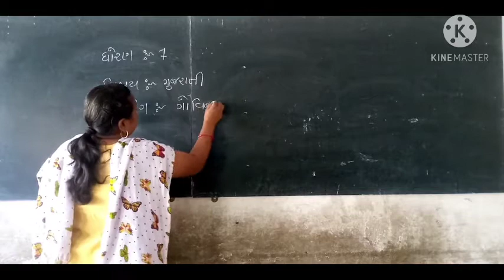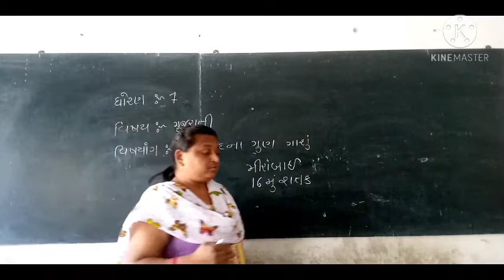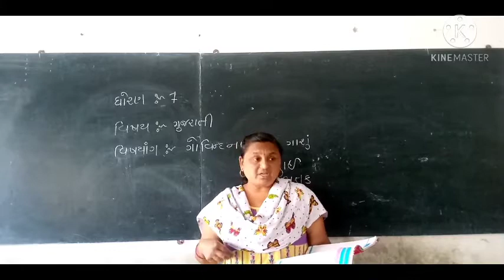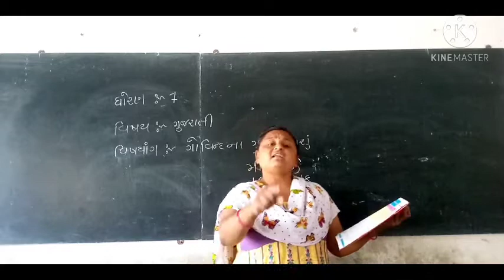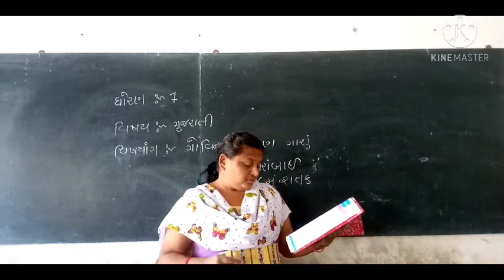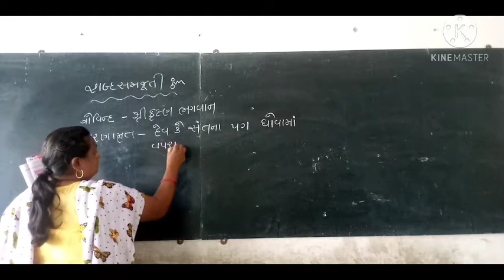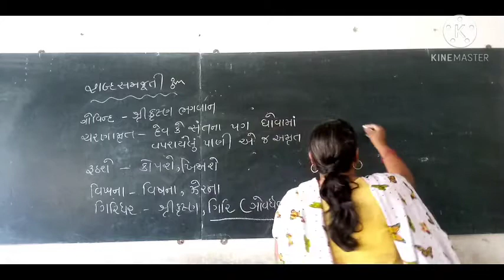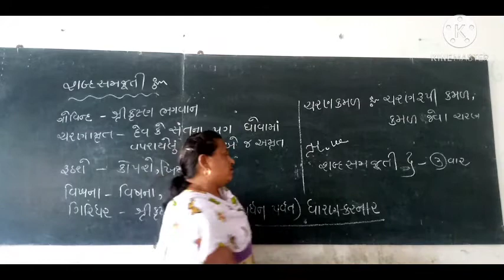NAYNA MADAM/std 7 Gujarati Govind na gun gasu/DARSHAN SCHOOL